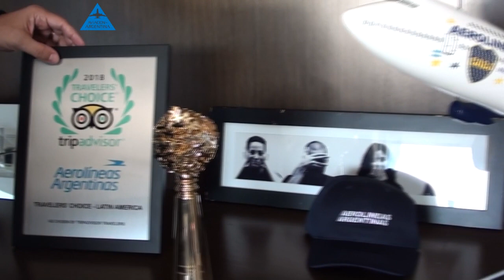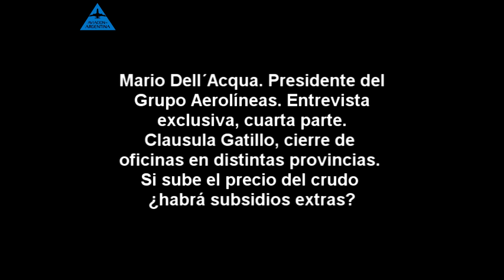Entrevista Mario Dell´Acqua Cuarta parte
Cláusula gatillo. Cierre de oficinas en distintas provincias del país. Si sube el precio del crudo ¿habrá subsidios extras?